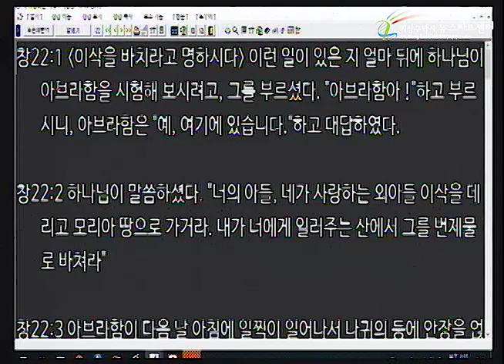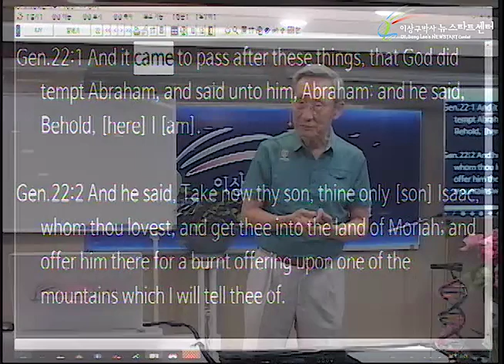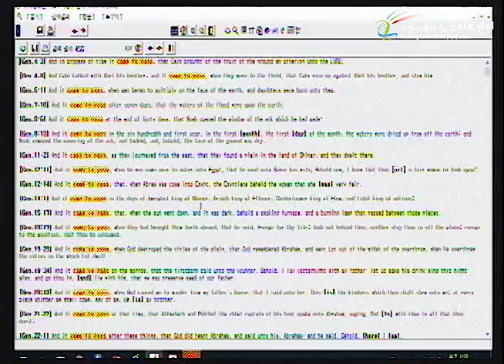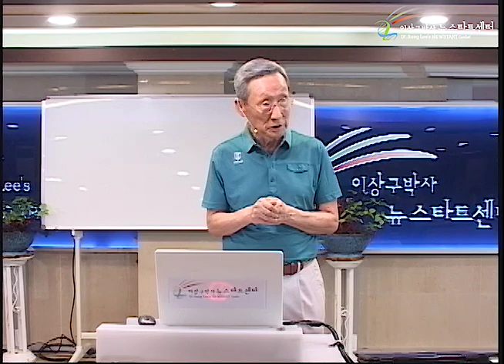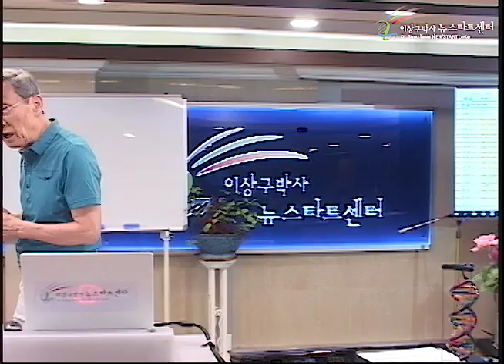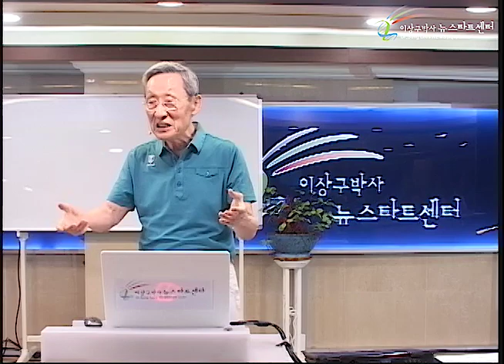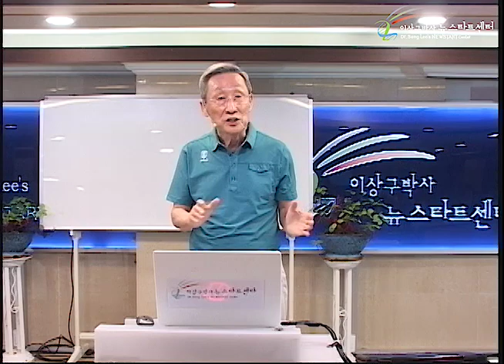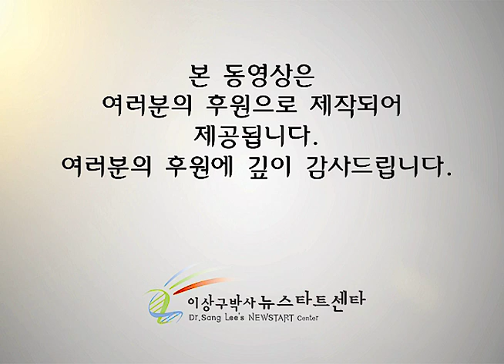H231 01 모든 것은 지나가기 위하여 왔다